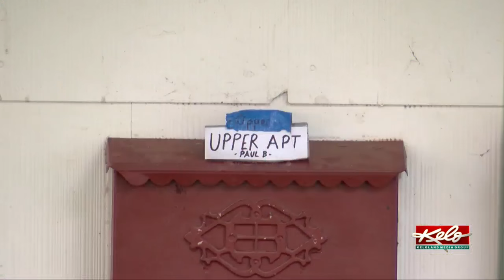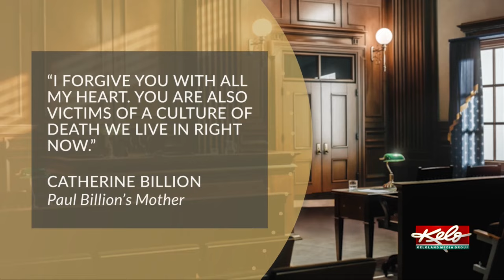3 young men in prison, another dead in botched home robbery